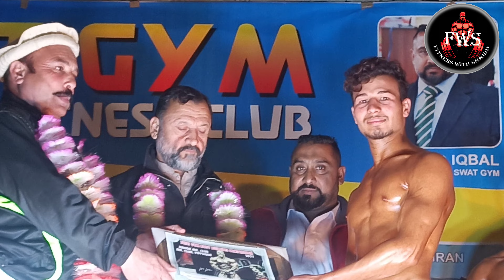attitude status 💪 winer bodybuilder AWD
bodybuilding status 2022